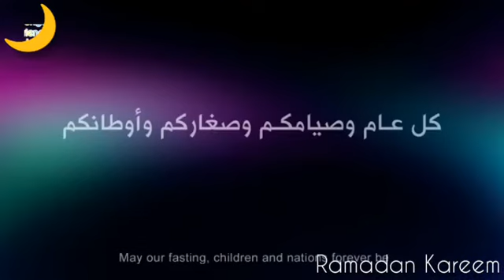Ramadan Kareem new song | Ramzan 2019 | Bongo Friends Ltd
Keys : ramzan, NekiKaMahina, zain telecom, pepsi, liter of light, surfexcel, eknekirozana, letsgiveback, jazz, mobilink, rafhan, rooh afza, ads, rooh afza ad, Pakistani, Videos, Funny, Pakistan, TVC, History, big bazaar, big bazaar ad, 9 ramzan ads, ramadan, ramzan ads, emotional ads, neki, rozana, surf excel, ramazan, pakistan, commercial, ramadan 2019, ramzan 2019, telecom, zain, tvc, coca cola, life hacks, how to make, dirt is good, surf, mobilink free internet, ico, mobilinkcoin, rooh afza sharbat, sharbat,